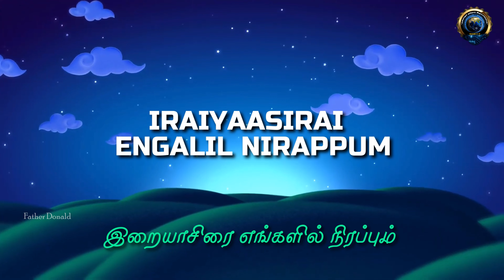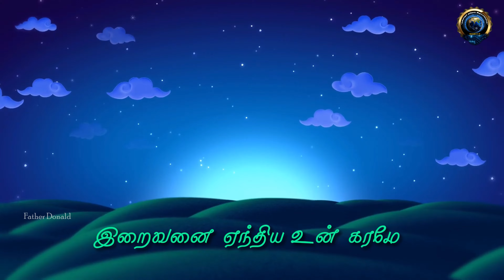பார்போற்றும் அன்னையே | Paarpottrum Annaiye | Azhahuruve | Fr. Fredrick David | Anitha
பாடல் & பண் : பணி. ஃப்ரெட்ரிக் டேவிட்
கரு : அன்னை மரியாவுக்கு பாடல்
பாடகர் : அனிதா
இசை இயக்கம் : தினேஷ் & சசி, கோடம்பாக்கம்
இசைப்பேழை : அழகுருவே, மே 2010
ஒருங்கிணைப்பு : பணி. அடைக்கலம் டொனால்டு & திரு. வில்சன் லிங்ஃபோர்டு
ஒலிப்பதிவு& கலவை : வின்சி டிஜிடெக், சென்னை
காணொளி தொகுப்பு : ஜாய், சென்னை
தயாரிப்பு : பணி. L. குழந்தைசாமி, பூண்டி மாதா பசிலிக்கா
ஆசியுரை : மேதகு ஆயர் F. அந்தோனிசாமி, கும்பகோணம் மறைமாவட்டம்
காப்புரிமை : பணி. அடைக்கலம் டொனால்டு

Lyrics & Tune:  Fr. Fredrick David
Concept : Song on Mother Mary
Singer : Anitha
Music Orchestration : Dinesh & Sasi, Kodambakkam
Album : Azhahuruve, May 2010
Co-ordination : Fr. Adaikalam Donald & Mr. Wilson Lingford
Production : Fr. L. Kulandhaisamy, Poondi Madha Basilica
Recording & Mixing : Vincey Digi Tech, Chennai
Video-Editing : Joy, Chennai
Blessing : Bishop F. Antonisamy, Diocese of Kumbakonam
Copyright : Fr. Adaikalam Donald

பாடல் வரிகள்:

பார்போற்றும் அன்னையே வண்ணங்களின் எழிலே
பாமரரும் ஏற்றிடும் எந்தனன்பு உயிரே
உன்னத தேவனின் உயரிய சாட்சி நீயன்றோ
எம்மை இறைவன் பாதம் சேர்த்திட செய்யும் வழியல்லோ - 2
1
இறைவனை நம்பிய உன் வாழ்வே பொன்மலராய் இறைவன் பாதங்கள் - 2
இறையாசிரை எங்களில் நிரப்பும்  இறைமகனிடம் அழைத்தே செல்லும் - 2
இறையவளே தாய்மரியே  உம் திருவடி பணிந்தோம் பிள்ளைகளாய்  - 2
2
இறைவனை ஏந்திய உன் கரமே மண்ணுலகை தாங்கும் உறவே - 2
இறையன்பினை ஊட்டிய தாயே இறையமைதியில் வாழ்ந்திட அருள்வாய் - 2

Lyrics:

Paarpottrum Annaiye Vannangalin Ezhiley
Paamararum Ettridum Enthananbu Uyire
Unnatha Dhevanin Uyariya Saatchi Neeyandro
Emmai Iraivan Paadham Serthida Seiyum Vazhiyallo
1
Iraivanai Nambiya Un Vazhvey Ponmalaraai Iraivan Paadhangal
Iraiyaasirai Engalil Nirappum Iraimaganidam Azhaithey Sellum
Iraiyavale Thaaimariye Um Thiruvadi Paninthom Pillaihalaai
2
Iraivanai Enthiya Un Karame Mannulahai Thaangum Uravey
Iraiyanbinai Ootiya Thaaiye Iraiyamaithiyil Vaazhnthida Arulvaai
Iraiyavaley Thaaimariye Um Thiruvadi Paninthom Pillaihalaai